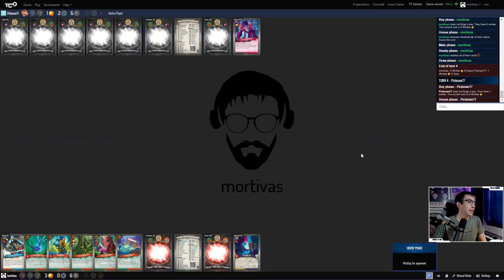The Crucible Chronicles - Chapter 21 (Part 8) // KeyForge Gameplay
Chapters:
0:00 Intro
0:45 Gameplay
18:42 Analysis & Outro